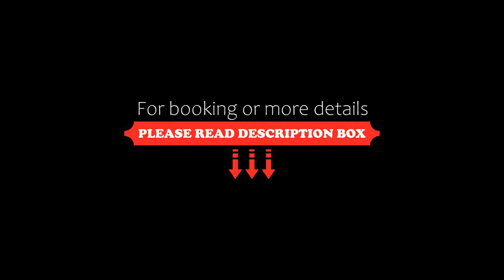Kataleya Apartament, Mamaia Nord, Bulgaria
About Property:
You're eligible for a Genius discount at Kataleya Apartament! To save at this property, all you have to do is sign in.
Featuring sea views, Kataleya Apartament offers accommodation with a bar and a balcony, around 700 m from Marina Regia. Located 100 m from Mamaia Beach, the property provides a terrace and free private parking.
The air-conditioned apartment consists of 1 bedroom, a living room, a fully equipped kitchen with a fridge and a coffee machine, and 1 bathroom w...
Property Type: Hotel
Address: Strada D24, Mamaia Nord, Romania
Searching For
1. Kataleya Apartament - Mamaia Nord - Bulgaria
2. Kataleya Apartament - Mamaia Nord - Bulgaria Address
3. Kataleya Apartament - Mamaia Nord - Bulgaria Rooms
4. Kataleya Apartament - Mamaia Nord - Bulgaria Amenities
5. Kataleya Apartament - Mamaia Nord - Bulgaria Offers and Deals
Audio Credit:
Track Title: Reasons To Hope
Artist: Reed Mathis